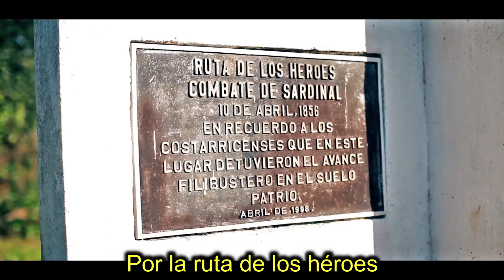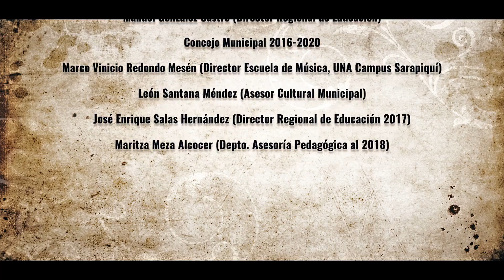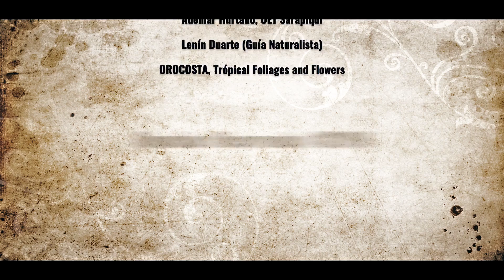Himno al Cantón de Sarapiquí (subtitulado)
Himno al Cantón de Sarapiquí oficial, en su versión cantada. También se encuentra a disposición una carpeta de descarga en donde podrá obtenerse el Himno en varias versiones de audio (cantado, solo con coros, solo orquesta), se puede descargar la letra del Himno, también es posible descargar los vídeos en versión cantada con letra y pista con letra (tipo karaoke).

Este proyecto fue coordinado por Carlos Andrés Campos Méndez, Asesor Regional de Educación Musical en Sarapiquí.